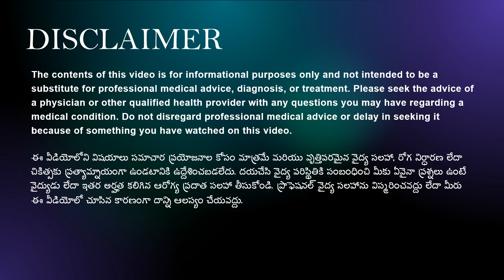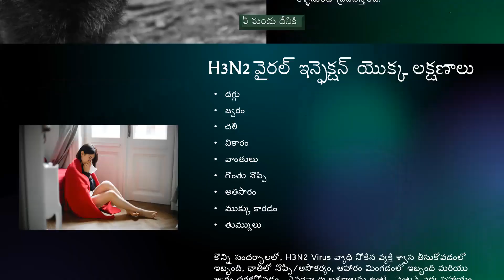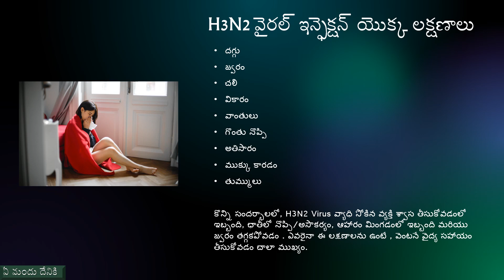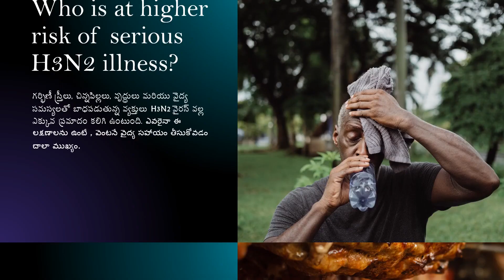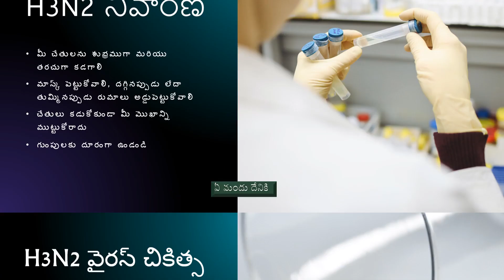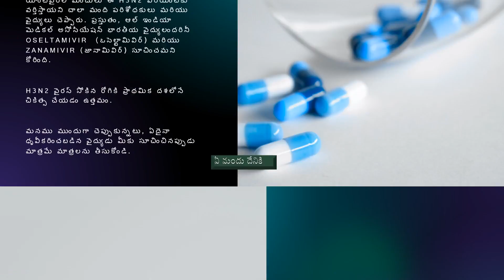H3N2 వైరస్‌ లక్షణాలు చికిత్స జాగ్రత్తలు - H3N2 Symptoms, Treatment, Viruses, Precautions in Telugu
What are the symptoms of H3N2?
Is there a vaccine for H3N2?
Who is at higher risk of serious H3N2?